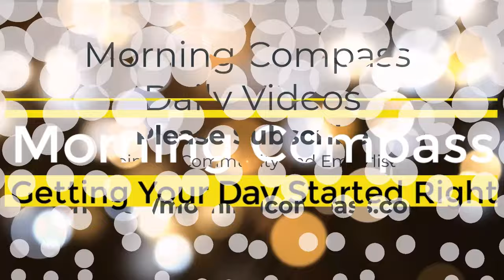Manifestation | Bentinho Massaro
Instant Manifestation by Bentinho Massaro

Instant Manifestation: The Illusion of Change and Your Role in Creation

Have you ever wondered about the concept of instant manifestation? The idea that your desires can appear in your life with lightning speed? Well, there’s a fascinating spiritual perspective that suggests every manifestation is, in fact, instant.

The idea is rooted in the concept that time is an illusion. From the perspective of Consciousness, everything that can exist already exists. If there is no time, then there’s no process of creating something new. Every possible reality, every alternative outcome, exists simultaneously right now.